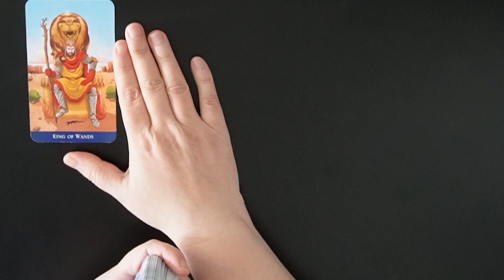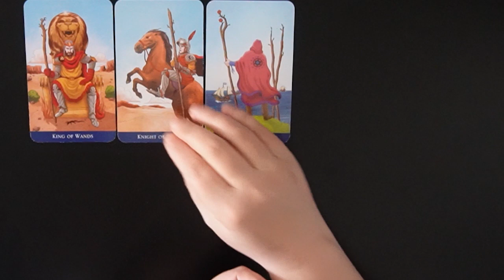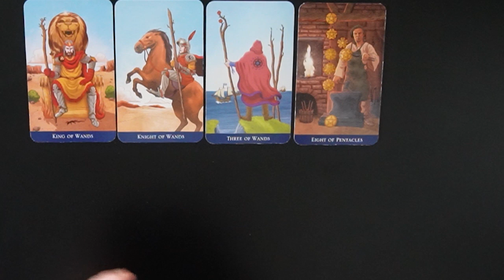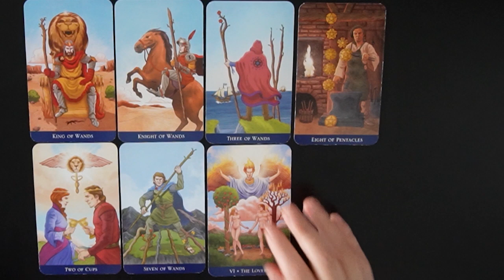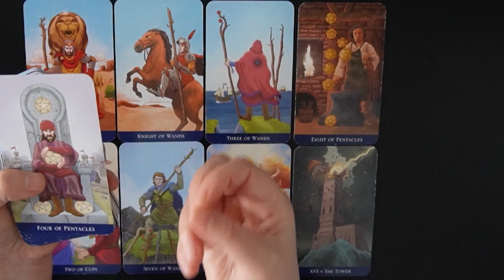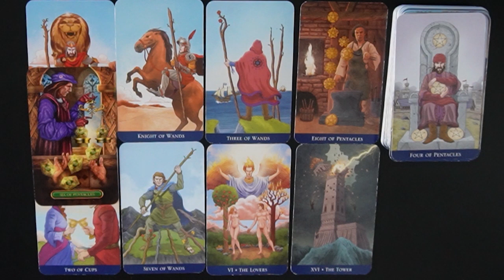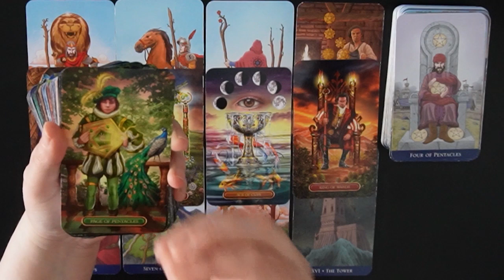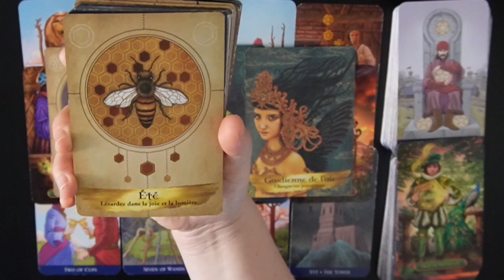Balance Janvier 2022 ~ Gardez la tête froide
Ce tirage des cartes du tarot de la météo énergétique du mois de janvier 2022 pour les signes (solaire, lunaire, ascendant) de la balance vous permet de connaître les énergies générales qui traverseront votre signe astrologique. Il s'agit d'une guidance générale qui ne peut pas parler à tout le monde. Les messages de cette lecture intuitive du tarot pourront peut-être, vous aider à approfondir votre questionnement, votre analyse et votre réflexion sur certaines situations qui vous préoccupent en ce moment. Prenez surtout ce qui résonne en vous et avec votre situation personnelle. Faîtes confiance avant tout à votre propre intuition car vous êtes seul(e) à savoir ce qui est bon pour vous. Bon visionnage et surtout n'oubliez pas de vous amuser pendant ce voyage dans les profondeurs de votre inconscient et à destination de votre enfant intérieur !

Les cartes utilisées : Tarot Made Easy, Arcanum Tarot, L'oracle des esprits protecteurs

La musique : Titre : Sakuya 2; Compositeur : Sei Mutsuki ; Auteur : Peritune Pour en savoir plus